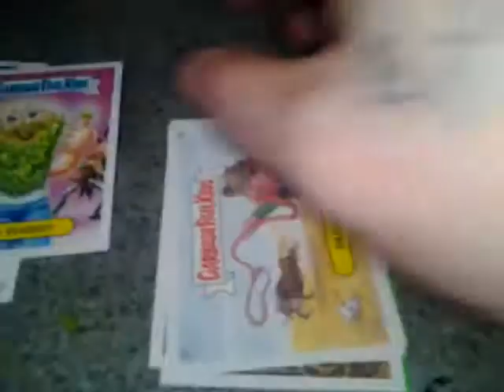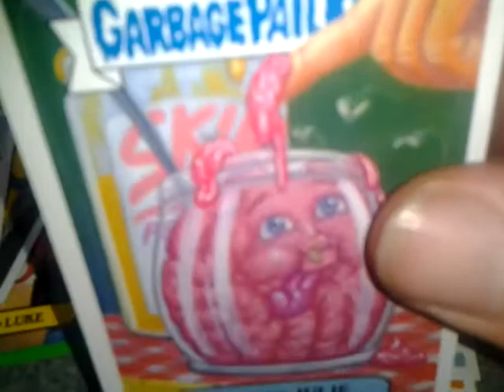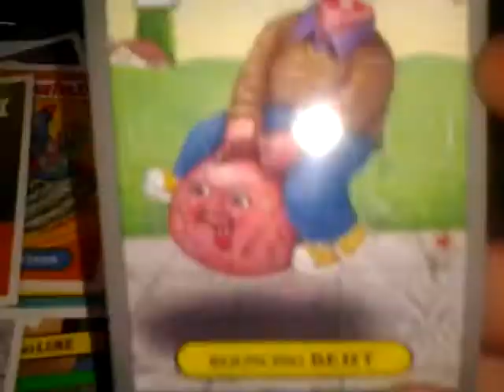2 slabs of delicious GPK!mmmmmm...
Garbage Pail Kids. 2 slabs for your viewing pleasure!